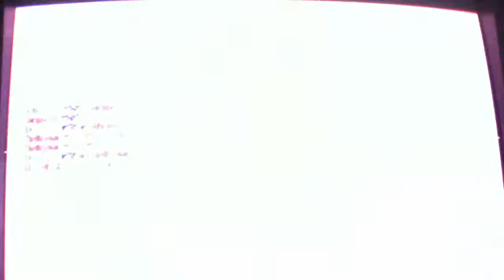Beating the average spammers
Sorry about the cutoff, but i ran out of recording memory. I went something like 35-11